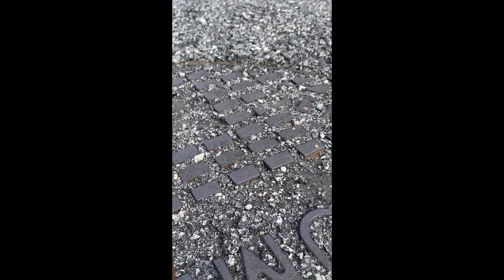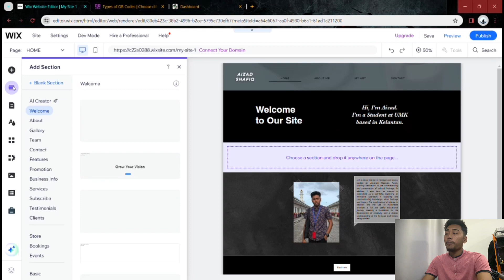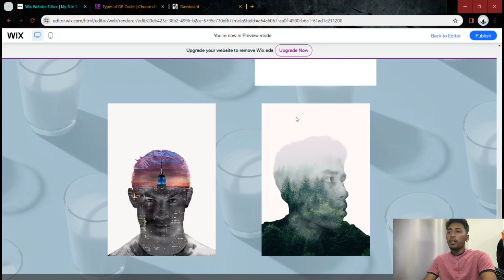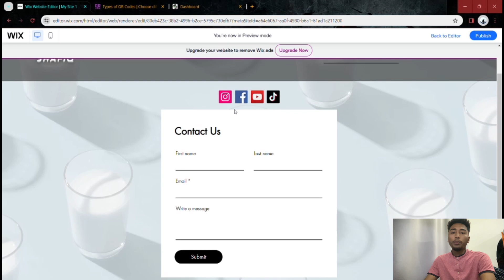VIDEO CFT1082 | REKA BENTUK PRODUK